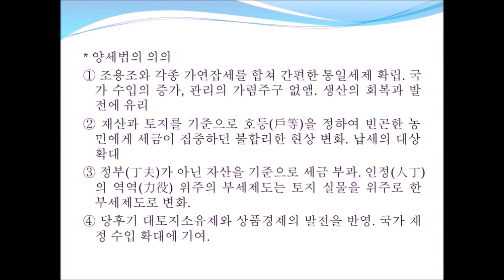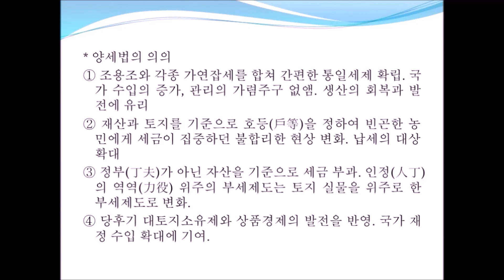당 양세법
당 후기 양세법을 설명하는 동영상입니다.